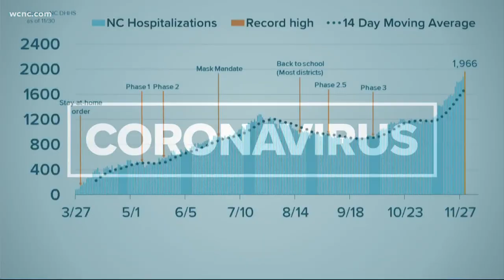COVID-19 wipes out a 34-year-old man in peak shape for 3 months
Aaron dodge spent thirty minutes at a friend's house back in August and neither of them wore masks.

He said he’s been paying for it dearly ever since.

"I was feeling real good before it all went down," Dodge said.

Dodge is known around Charlotte for his entertaining social media feed. With lots of dancing, lots of fun and lots of running, the 34-year-old Checkers hype man said he actually beat his personal record by 9 minutes when he ran a half marathon back in March.

"I was actually in the best shape of my life before I got covid," he said.

He got sick in August.

"I woke up with cold chills a headache and felt like I got hit by a Mack truck," Dodge remembered.

He first tested negative with a rapid test, but then on day 10, he tested positive.